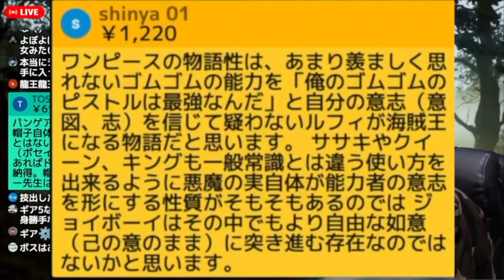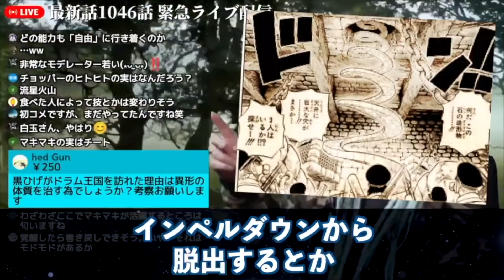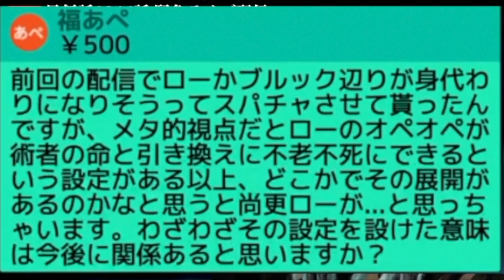今、考えるべき悪魔の実とは【ワンピース ネタバレ】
【ライブ配信より】物語の重要な鍵を握る“悪魔の実”とは【ワンピース ネタバレ】【ワンピース 考察】